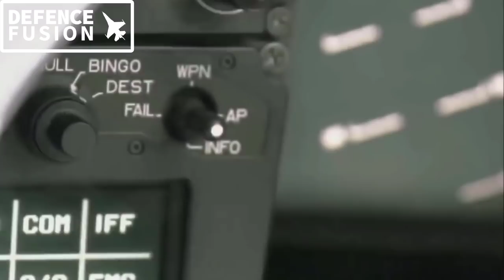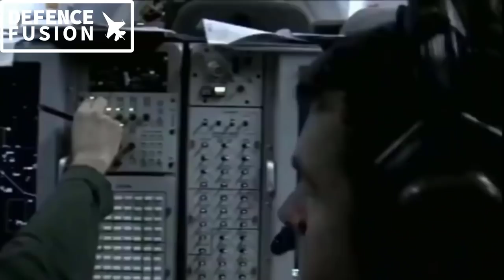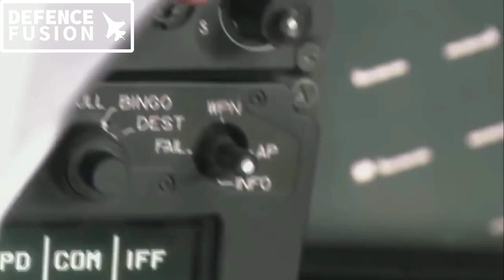100 add make in india f4 rafale deal: rafale f4 for india 100 नए राफ़ाल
100 add make in india f4 rafale deal: rafale f4 for india 100 नए राफ़ाल